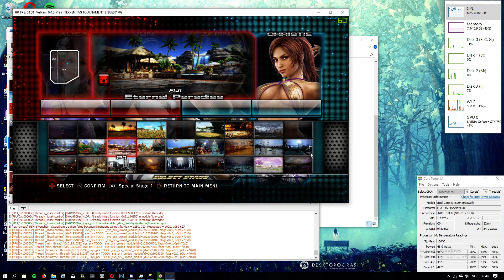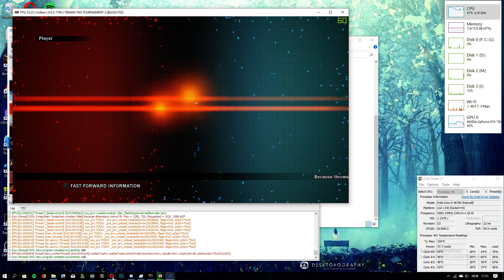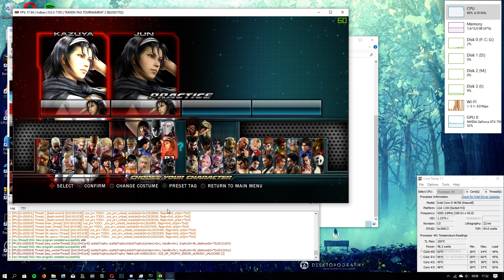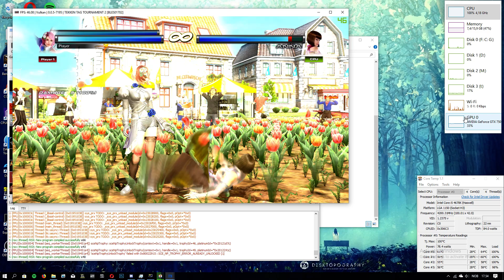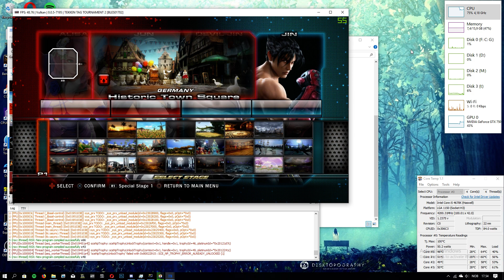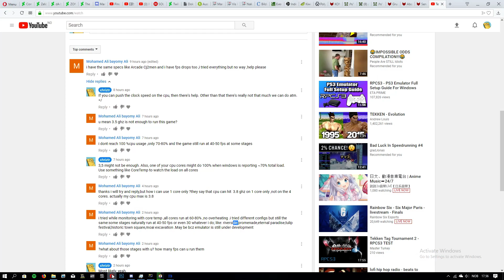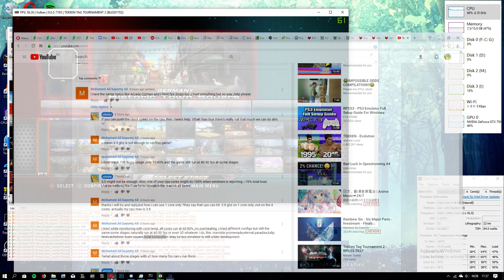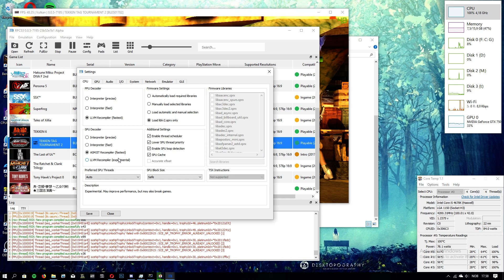Tekken Tag 2 - RPCS3 0.0.5-7195 - GTX 750 Ti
Disable Async Shaders enabled
The rest of the settings are default.

Spec:
16 GB DDR3 RAM